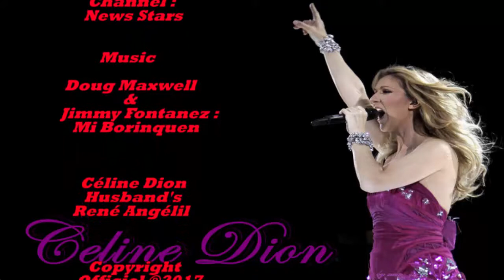Céline Dion Husband's : René Angélil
Video By Channel : News Stars

Copyright Officiel ®2017